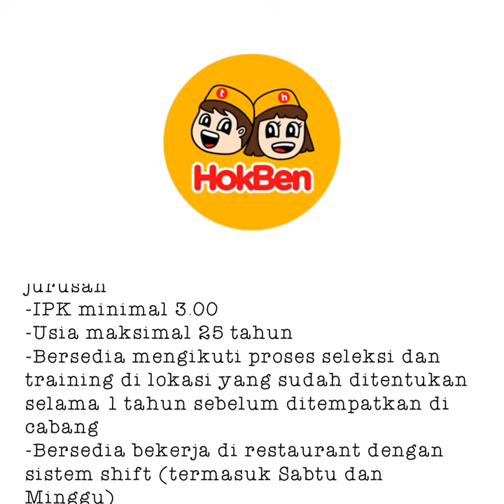Lowongan Management Trainee PT Eka Bogainti HOKBEN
Management Trainee Supervisor

Kualifikasi :
-Pendidikan minimal D3/S1 segala jurusan
-IPK minimal 3.00
-Bersedia mengikuti proses seleksi dan training di lokasi yang sudah ditentukan selama 1 tahun sebelum ditempatkan di cabang
-Bersedia bekerja di restaurant dengan sistem shift (termasuk Sabtu dan Minggu)
-Seluruh recruitment akan dilaksanakan di Kota Banda Aceh
-Penempatan di HokBen Cabang Banda Aceh

Persyaratan :
-FC KTP
-Pas Foto
-Surat Lamaran
-CV
-FC Ijazah
-Transkip Nilai
-FC bukti vaksin ke 2
-Berkas pendukung lainnya

Apabila memenuhi kualifikasi diatas silahkan kirimkan berkas lamaran lengkap ke:
Subjek : MT Aceh
iklan